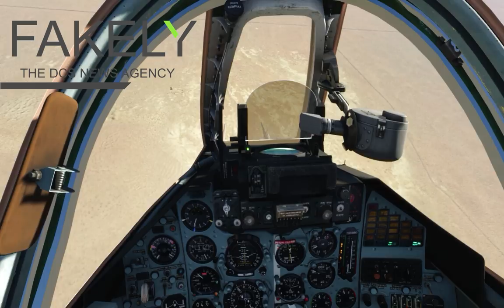Su25 Frogfoot in "Syria" GoPro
"Syria" (Actually NevadaTTR), Su25 attacking "ISIS" (banned organization in the Russian Federation).

Don't hesitate to request specific themed videos, and I'll try my best if I'm able to do it.